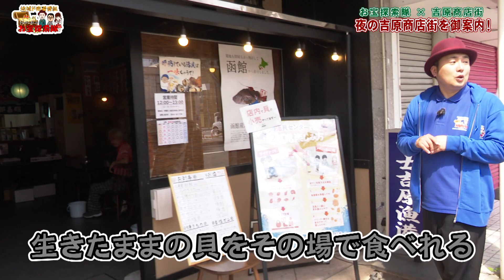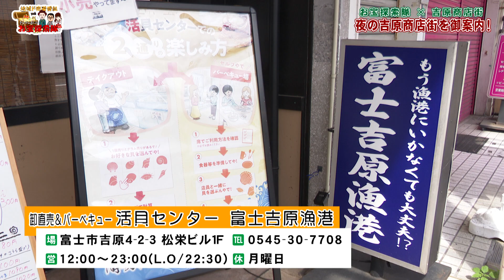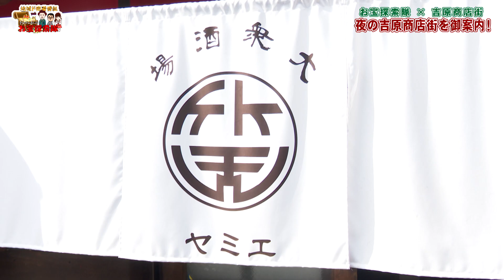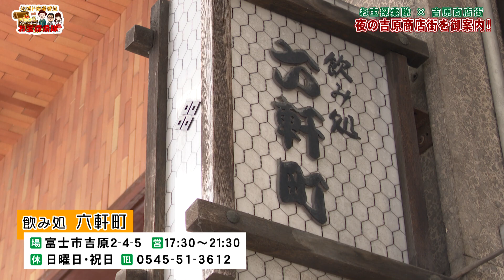【吉原商店街】夜の吉原商店街を御案内1【ダムダムおじさんお宝探索隊】2023年6月前半放送#68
ダムダムおじさんとロザリオクロスの七々瀬結理が、街の魅力を紹介する地域ド密着番組。

今回は吉原商店街の新たな魅力に迫るため夜の商店街を御案内！
お宝メンバーに理事長を加え飲んだくれます！

番組公式SNSではロケの様子や番組の見どころを紹介しています♪